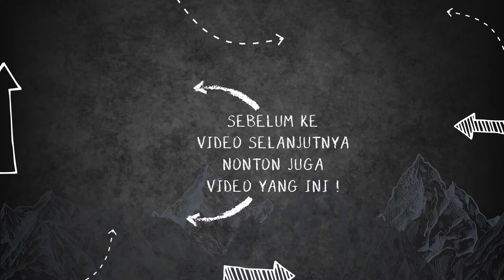BACKPACK PENDATAN BARU YANG COCOK JADI BAG TO SCHOOL DAN CAMPCER - BARATECH SENTANI 20L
Atau kunjungi store kami di :
(sebelum Univ.Pancasila)
ZLATAN ADVENTURE JAGAKARSA
Jl. Jagakarsa Raya 09/03 No.3 , Jagakarsa, Jakarta Selatan
(Depan Perum Griya Ihsani IV)